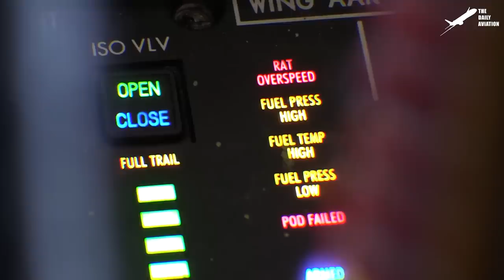Crazy Cockpit View of US B-1 Insane Ordonance Release at Extreme Altitudes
Welcome back to The Daily Aviation for a feature on the B-1B Lancer and its ability to strike positions with pin point accuracy.

Footage Credit: U.S. Air Force / U.S. Marine Corps / U.S. Army  ,Derivative Work by The Daily Aviation